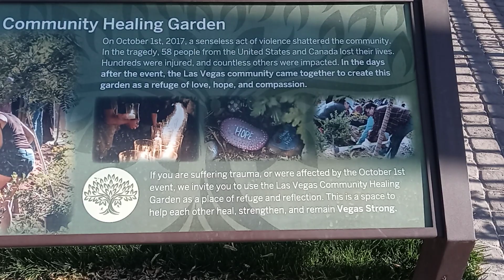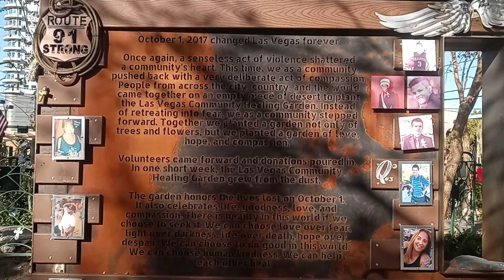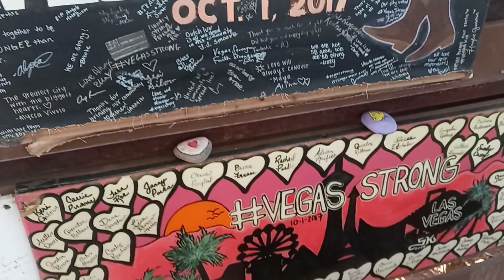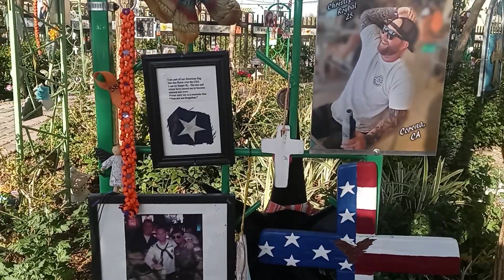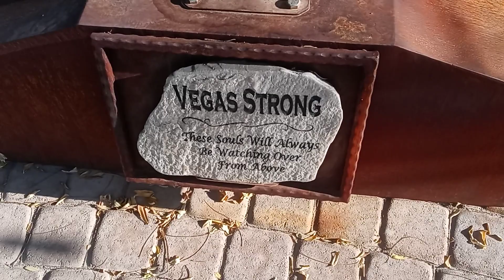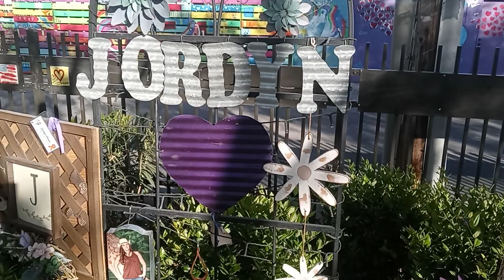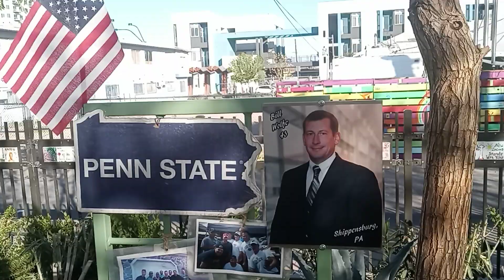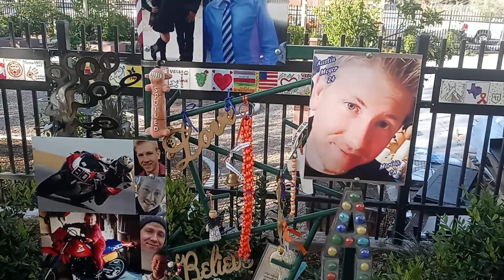Las Vegas Community Healing Garden Tour ❤️Remembrance Mandalay Bay Casino Resort Hotel Mass Shooting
For Critical Review Las Vegas Community Healing Garden (Remembrance Garden) Mandalay Bay Casino Mass Shooting

Mandalay Bay Casino Hotel Mass Shooting Las Vegas NV Country Music Concert Venue